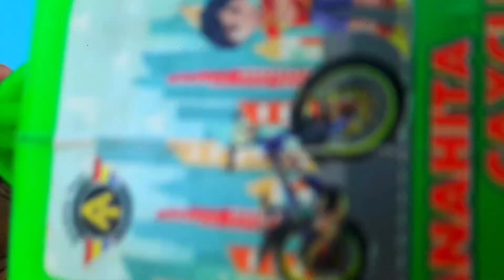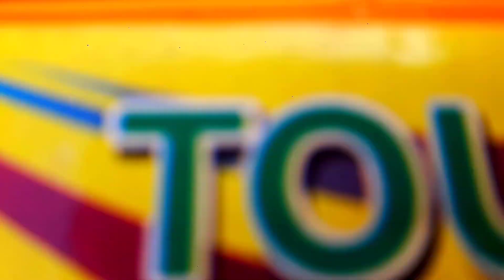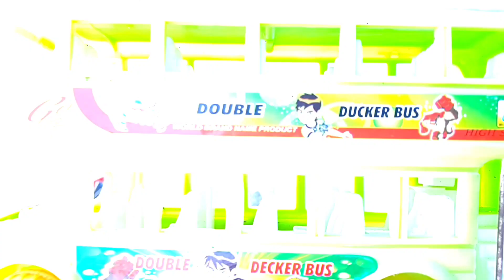Video About Looking for Various Toy Vehicles on the Roof